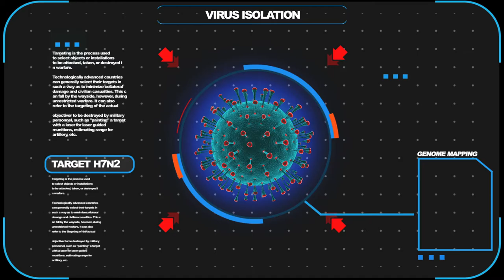Containment Playback Scenes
This is 4 scenes I designed for the TV show Containment on the CW Network.   These are playback scenes and were either on a monitor in the background or had the actors interacting with them.  I had a alot of creative freedom on this project.
Completely designed in Adobe After Effects CC
Plug ins used - Element 3D, Optical Flares.